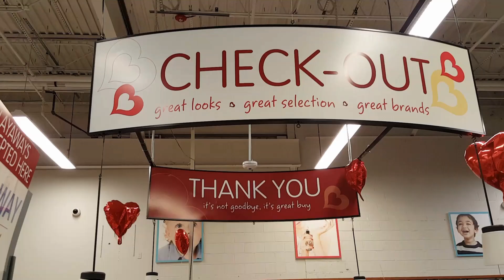Água Voss Quanto Custa nos EUA - 🔵 Minuto NVUSA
Precisando de Consultoria?
Canal da Minha Esposa
Simplesmente Alice: